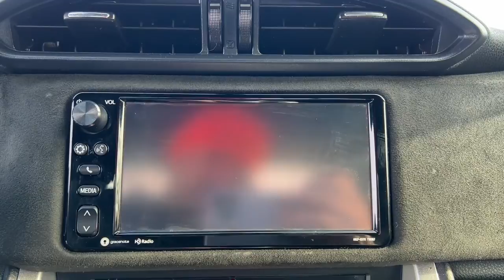2017 Toyota 86 Delaware, Powell, Westerville, Dublin, Galena, OH T220282A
Halo Used 2017 Toyota 86 available in Delaware, Ohio at Byers Toyota. Servicing the Powell, Westerville, Dublin, Galena, OH area.

Byers Toyota
1599 Columbus Pike

2017 Halo Toyota 86 RWD This Toyota 86 has many features and is well equipped including, Touchscreen Controls, Backup Camera, Automatic Headlights, Bluetooth Hands-Free, Keyless Entry, Star Safety System, Air Conditioning, AM/FM radio.CARFAX One-Owner. Clean CARFAX. YOUR #1 E-COMMERCE DEALER IN CENTRAL OHIO.Internet pricing is subject to change and is Plus Tax, Title and $250.00 Doc Fee.